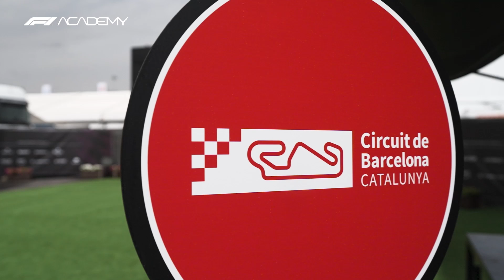"We Have Proven To Everyone We Are Capable" | Female Engineers In F1 Academy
Join some of F1 Academy's female engineers for an insightful round-table discussion, hosted by Ruth Buscombe.